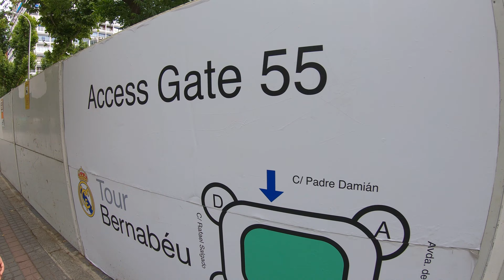Turisteo por Madrid BONUS - La Movida Madrizleña (Junio 2022)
Tercer vídeo en el que visitamos la ciudad en junio para asistir al Xbox Fan Fest que se realizó en los cines de Callao.  En nuestra visita pudimos probar los bocadillos de calamares de la campana, a un precio cojonudo, y visitar el Santiago Bernabéu, que estaba en plenas obras por su fachada y su majestuoso techo.